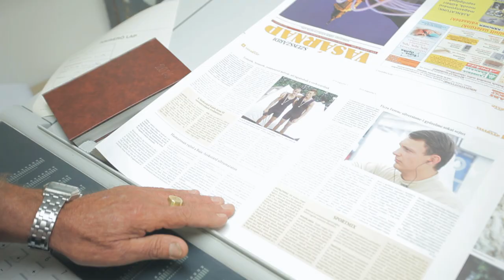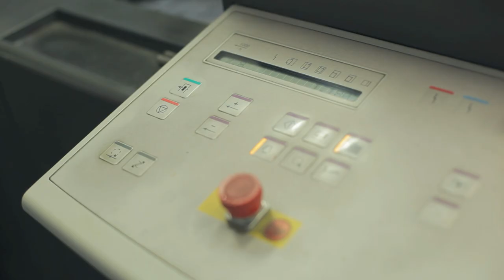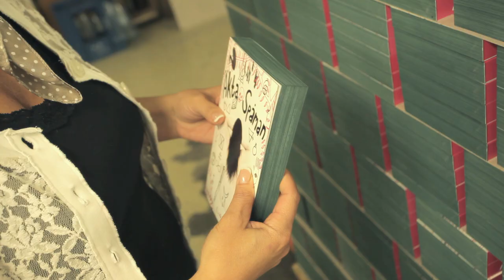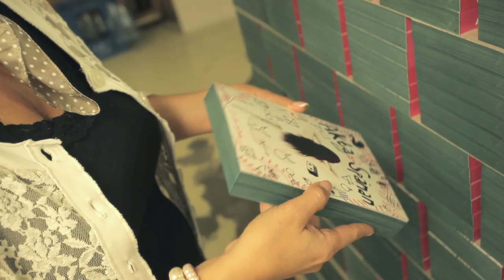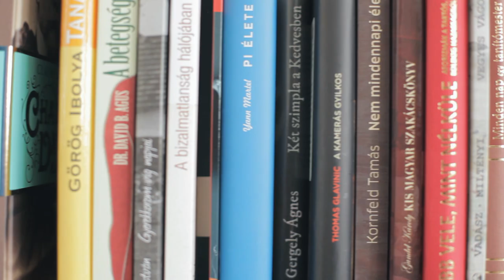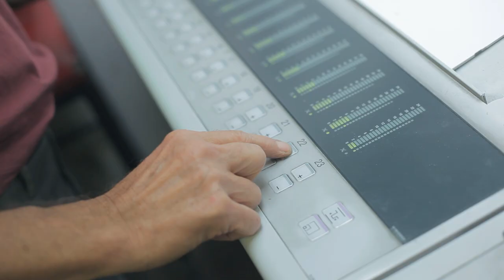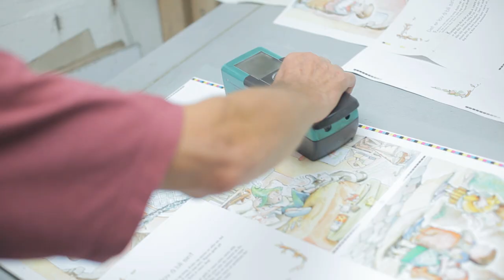Szekszárdi Nyomda Kft. kisfilm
Generációk nyomdánkban